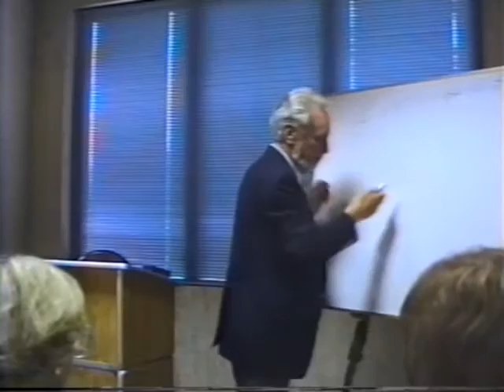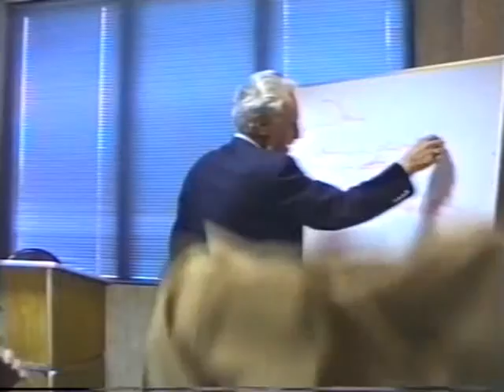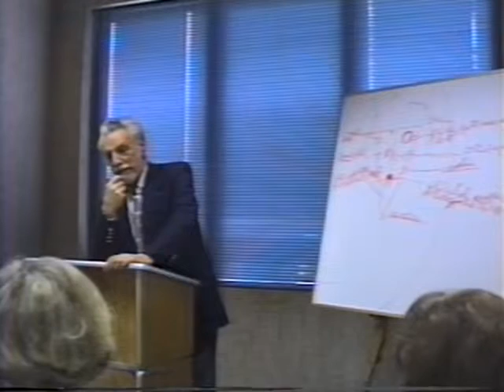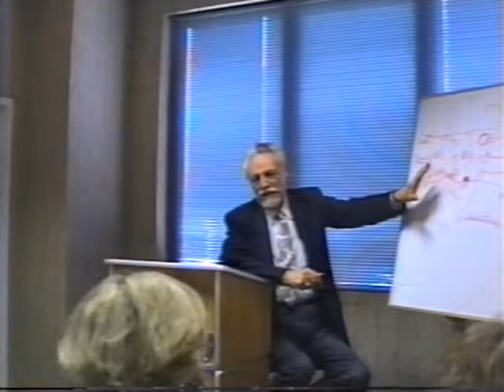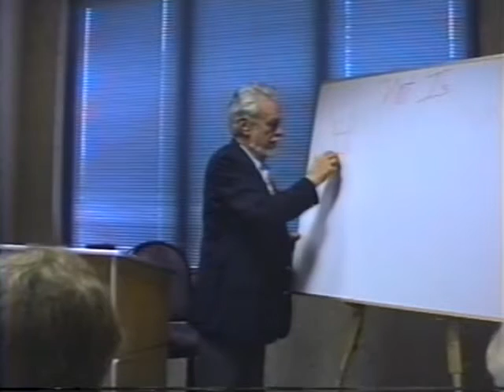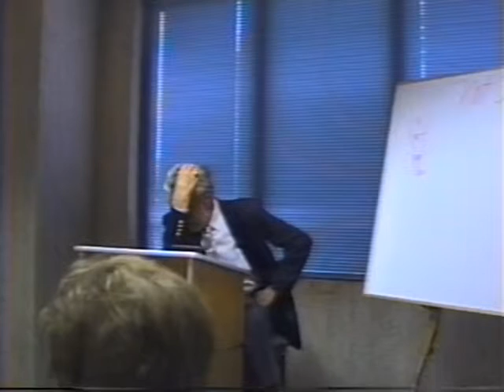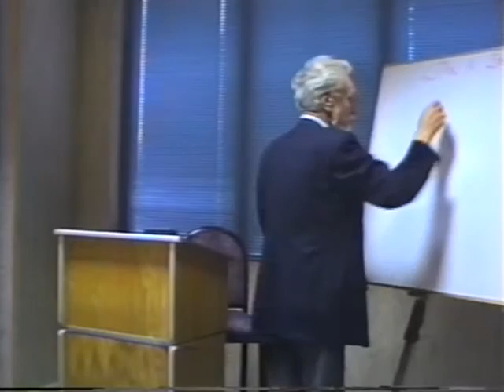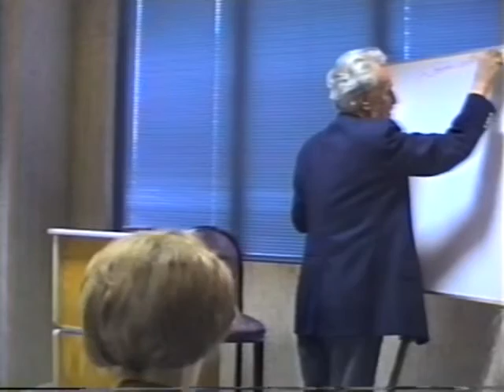Dr Bob Workshop August 1990 Salt Lake Dr. Robert Rhondell Gibson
Dr  Bob Workshop August 1990 Salt Lake